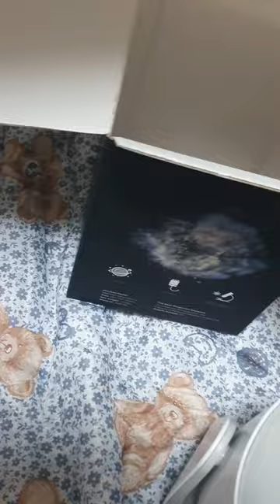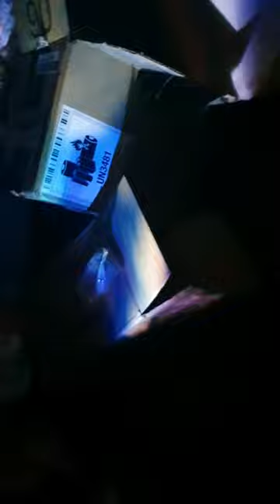여러분 제가 개 쩌는 우주 무드등 하나 소개해 드릴게요 / 보면 절대 후회 안하는 / 개 예쁜 인생 우주 무드등 /